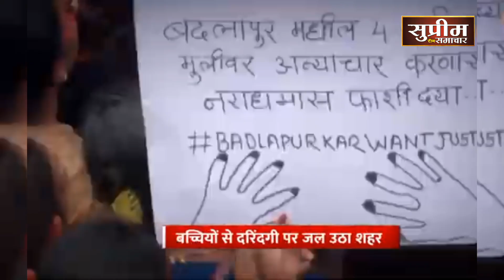badlapur में इंसानियत हुई शर्मसार । पुलिस पर पथराव । रेलवे ट्रैक पर उतरी पब्लिक